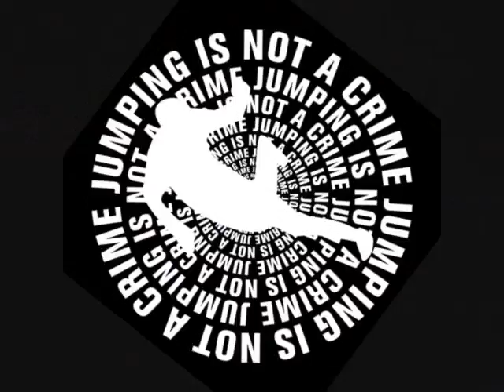*[BOA]*™|al3xjump3d| attack in the dark :[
man.-.-
that shirt makes me look fat!!! xDDD
[BOA]